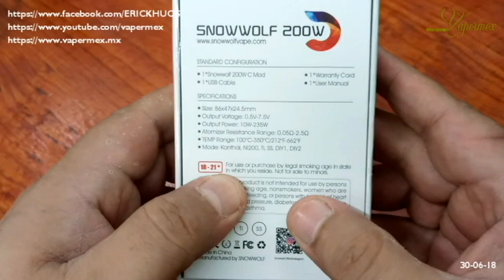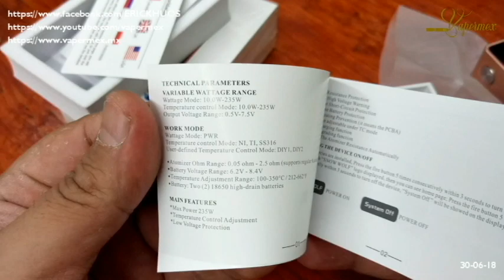SNOWWOLF 200W - Revisión en Español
SNOWWOLF 200W si bien es un mod que me encanto hay que señalar que tiene algunos detalles en el botón de disparo y en la caída de potencia.